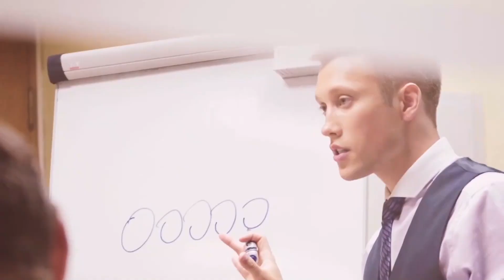Pokyčių noras. Persikėlimas gyventi į USA | Pociūnas Podcast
Mano pašnekovas Aistis Židanavičius profesionalus barmenas, verslininkas. Su šiuo žmogumi visada smagu susitikti, pabendrauti, bet šį kartą tai darome Majamio paplūdimyje. Aistis žmogus daug skaitantis, dažnas įvairių seminarų dalyvis, nuolat save tobulinantis ir savo gyvenimą gyvenantis kaip vieną puikų, didelį nuotykį. Noras augti ir save išbandyti transformavosi į persikėlimą su visa šeima gyventi į Ameriką. Ir kaip jam čia sekasi apie tai šiame podcast'e ir kalbamės.

Jeigu norite pamatyti daugiau amerikietiško gyvenimo Aistis turi savo youtube kanalą, kurį dažnai papildo naujais ir įdomiais video. Būtinai pažiūrėkit !

Gero žiūrėjimo ! Peace !

Mano Instagram: @gintaras.pocunas